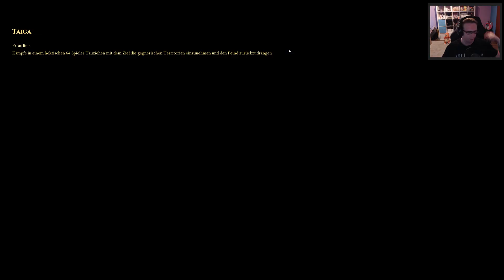Twitch Stream #50 - Mordhau [Blind/Deutsch/HD]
Ganz im Zeichen des Steam Summer Sales, hat sich der Fuchs den Rennfahrerhelm aufgesetzt und stürzt sich für Team Corgi ins Rennen. Deswegen werden wir in der Zeit ein paar der Teilnehmenden Titel Streamen um das Team so gut es geht zu unterstützen. Heute werfen wir nen Blick in Mordhau, ein Mittelalter Schlachten Battlefield Artiges Game =3

_______________🦊Mordhau🦊_______________
Mordhau gibts aktuell nur für den PC:

*Amazon Ref Links.

________________________🦊Soziales🦊________________________
Den Blaufuchs findet ihr auch auf: